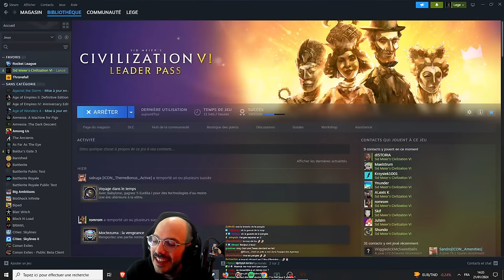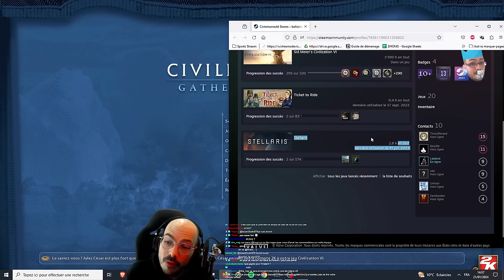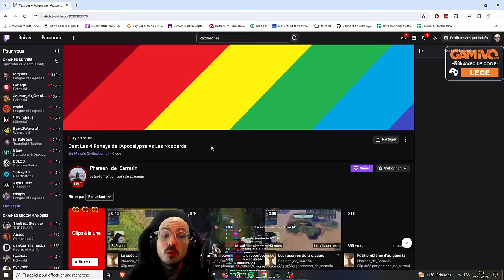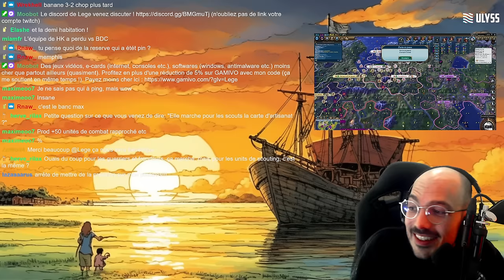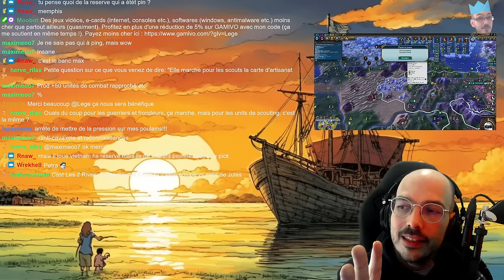CAST SQUADRON DIVISION 6 : LES NOOBARS DONNENT TOUT !